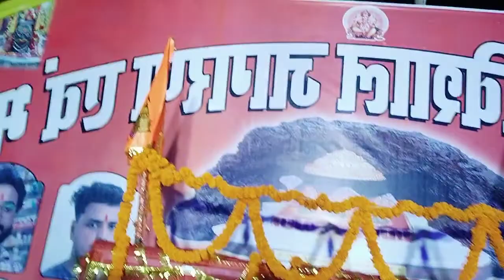Suraj Kashyap Manish sirvastv 9838414060 like subscribe share please(1)